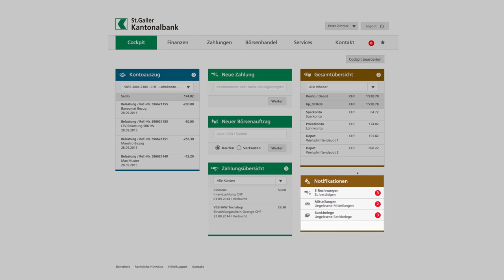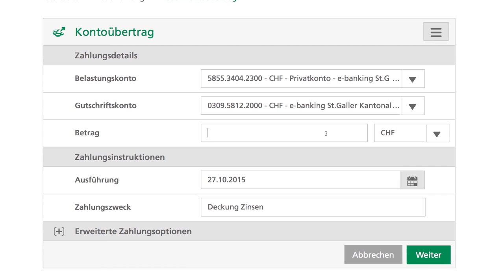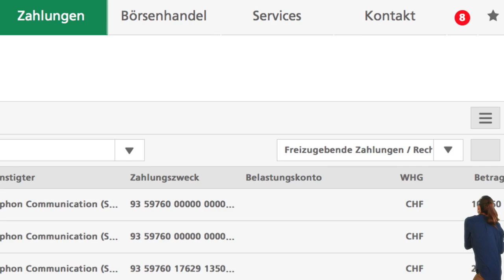Das neue E-Banking der St.Galler Kantonalbank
Modern, leistungsfähig, flexibel – das neue E-Banking unterstützt Sie noch effizienter im täglichen Umgang mit Ihren Finanzen. Lernen Sie in diesem Video die Vorteile kennen.